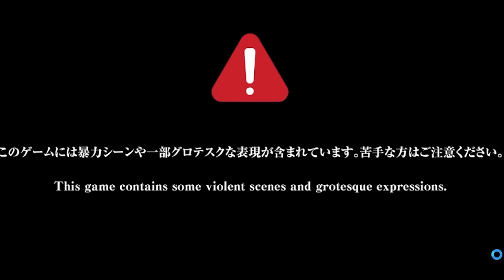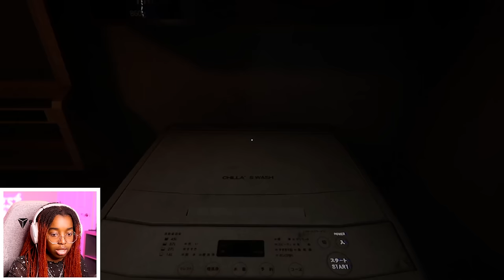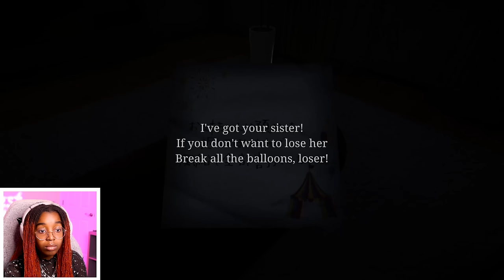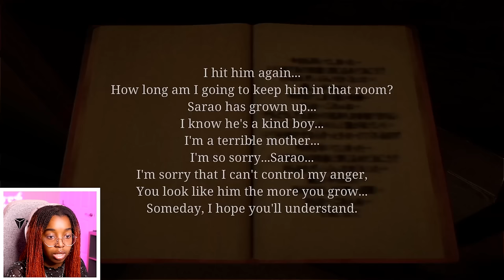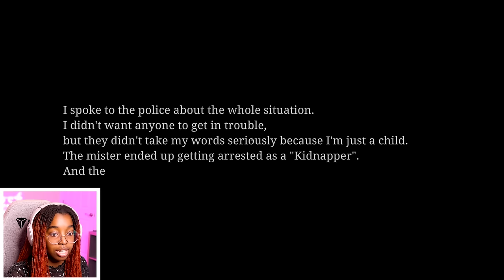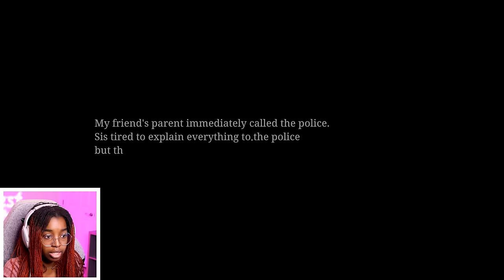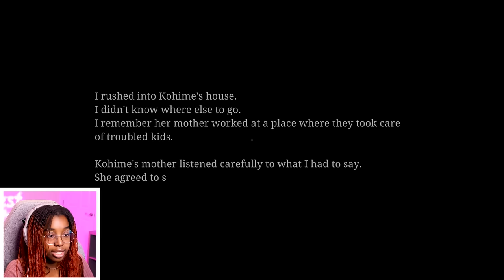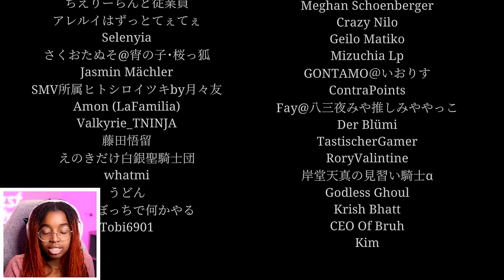BRO IS TRYING TO TAKE US AWAY FROM HOME | The Kidnap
On the 16th Day of 25 Days of Shonyx, I played The Kidnap!